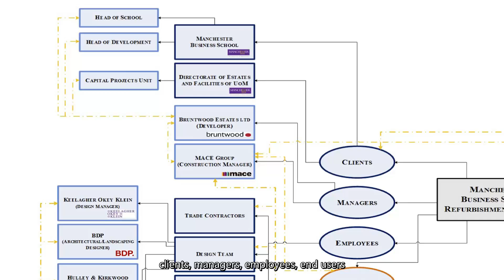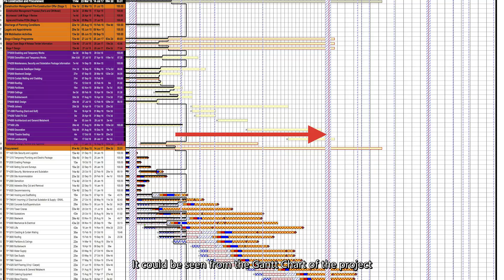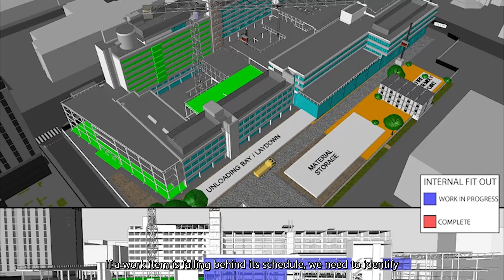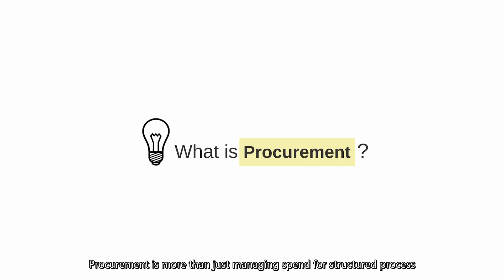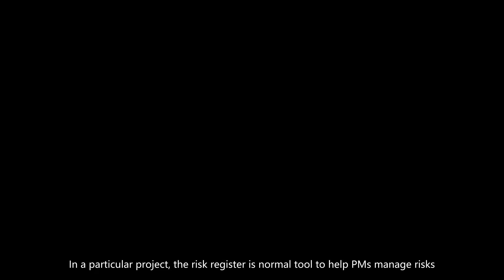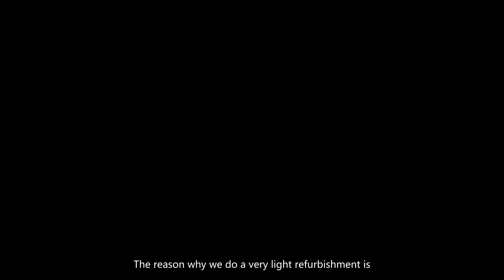A Case Study about Project Management Technique - the MBS Rebuild Project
Produced by Infinite Challenge
Based on the MBS Redevelopment Project
School of Mechanical, Aerospace and Civil Engineering